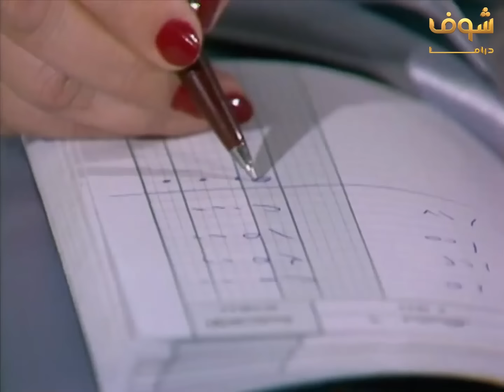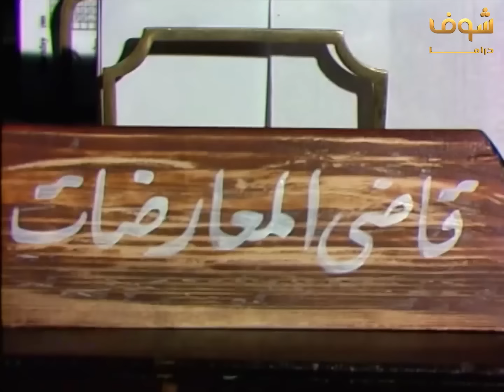مسلسل ليالي الحلمية الجزء الثالث الحلقة 1 - يحيى الفخراني - صفية العمري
مسلسل ليالي الحلمية الجزء الثالث الحلقة 1
مسلسل ليالي الحلمية الجزء 3 1
ليالي الحلمية 3 الحلقة 1
ليالي الحلمية 3 1

يحيى الفخراني
صفية العمري
صلاح السعدني
ممدوح عبدالعليم
عبلة كامل